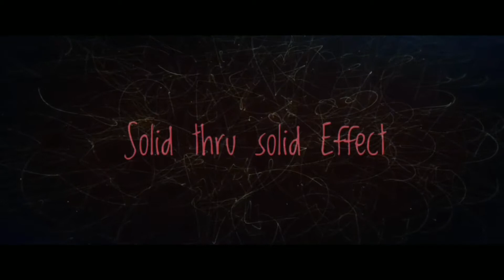Vidit by Rendy Virgiawan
A perfect solid thru solid!

Cards with cards, sounds ordinary?

Cards with money, still normal?

Cards with coins? Not yet?

With a straw? knife? ruler? spoon? fork?

Depending on your creativity

Easy to do, instant reset & very visual

This is Vidit